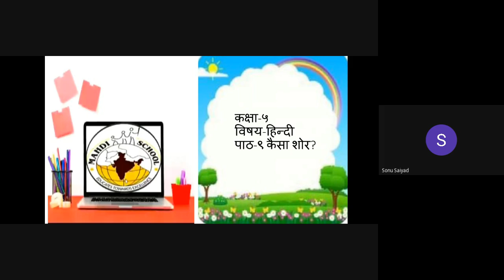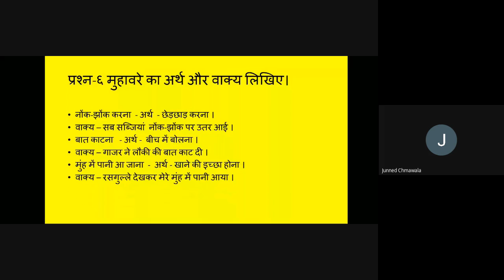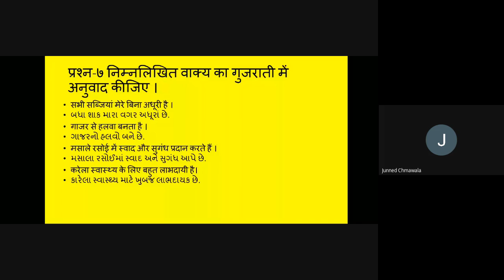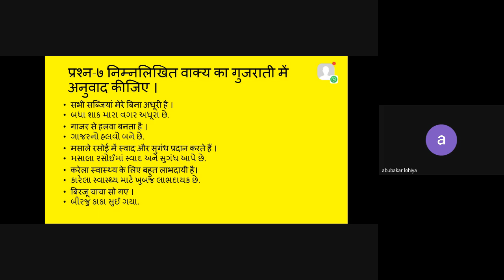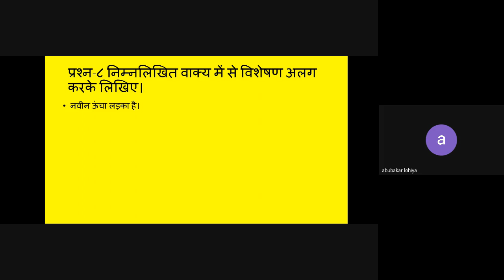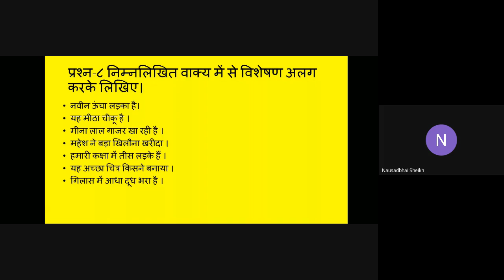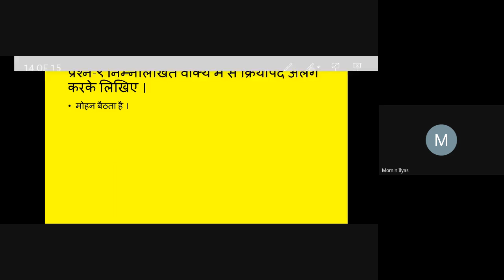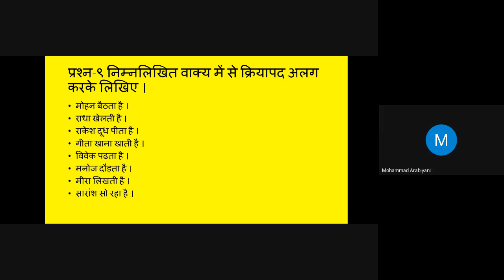STD-5B Hindi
પાઠ -9 કૈસા સોર Date-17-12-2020